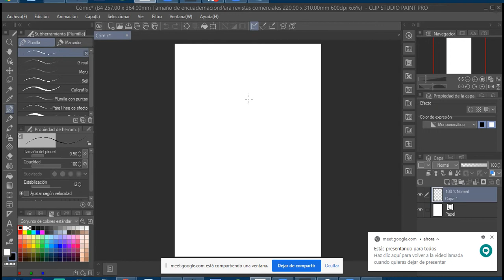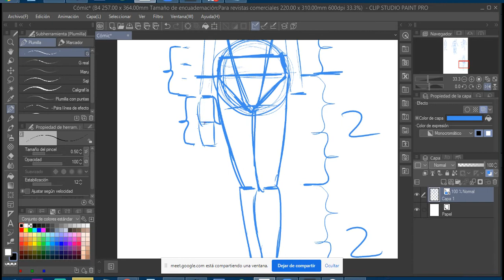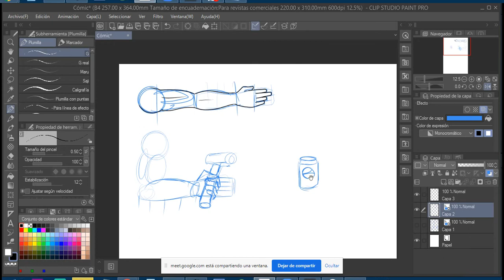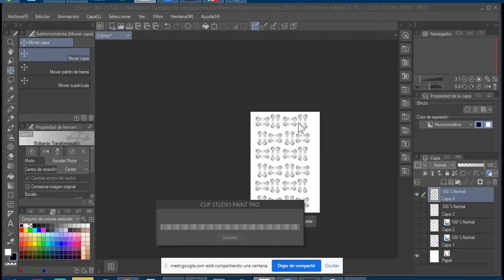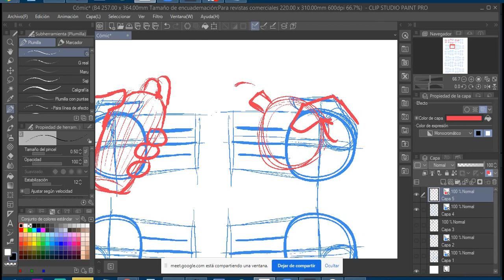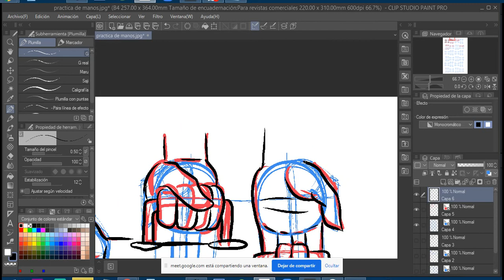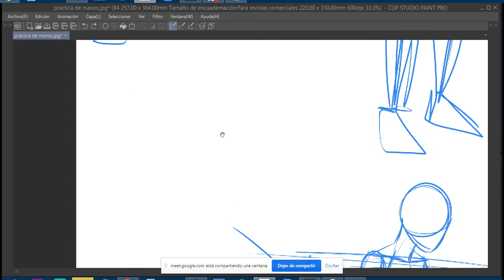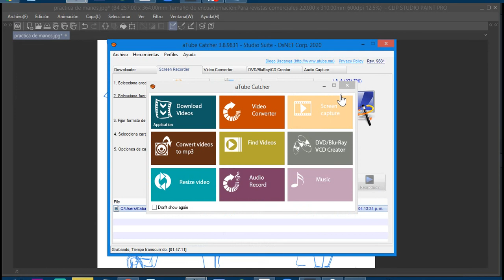Sesión de hoy Manos y consejos básicos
Hola, por el momento sólo hay clase en línea,
Tengo Clases desde cero, Análisis de estilo y mejoramiento del mismo y/o asesoría completa para la publicación de tu proyecto.
Te hago un video con el tema que quieras
de 10 a 20 min por $500 pesos o $25 dolares
Sesión de Clase o asesoría ONLINE
Via Google meet o Hangouts,
sesion 1 hora MX$200 o 4ses x $600
sesion 1 hora US$10 o 4ses x US$30
sesión 2 horas MX$400 4ses x $1600
sesión 2 horas US$20 4ses x US$80
Se graba la sesión y la tendrías disponible para su repaso.
(pago por adelantado sujeto a disponibilidad de horarios)

Aquí puedes bajar un archivo para imprimir en una cartulina tamaño Tabloide a color en cartulina "opalina"
AVISO: NO IMPRIMIR EN PAPEL CUCHE O BRILLANTE

Doy clases en varios lugares de la Ciudad de Monterrey, Nuevo León, México.

lius4u5 instagram (Etiquetame en tu Personaje Original si quieres que lo re dibuje en un vídeo)